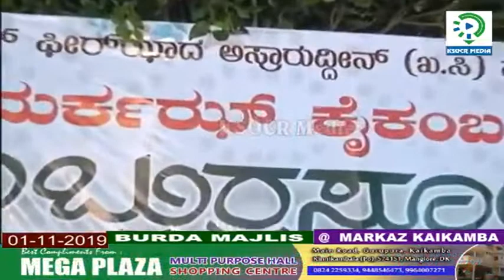THAHA THANGAL BURDA MAJLIS MARKAZ KAIKAMBA